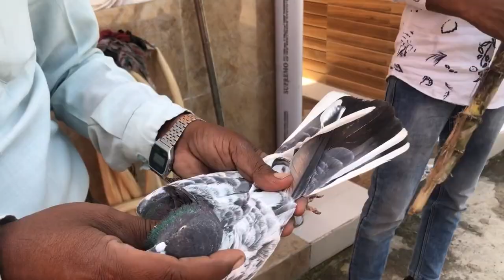अज्ज कबूतरों कीं ख़रीदारी करी बाज़ी मह उड़ना वाले कबूतर ख़रीदा कुछ